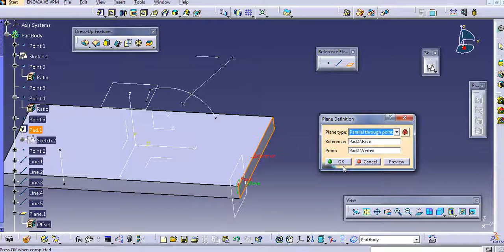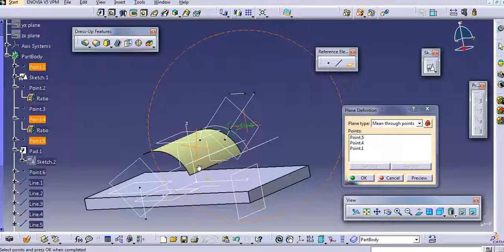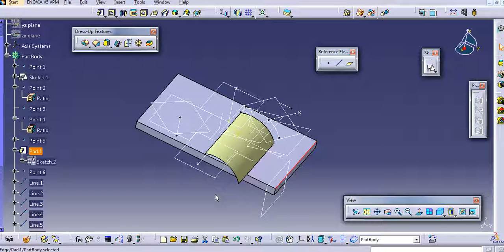LINE DATUM- REFERENCE ELEMENTS CATIA V5